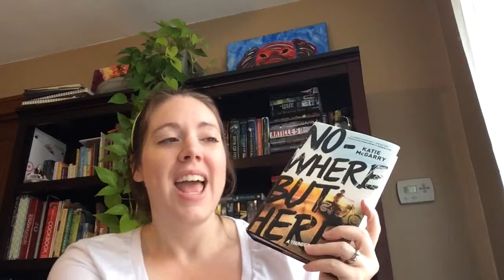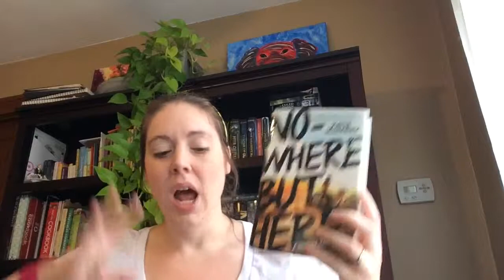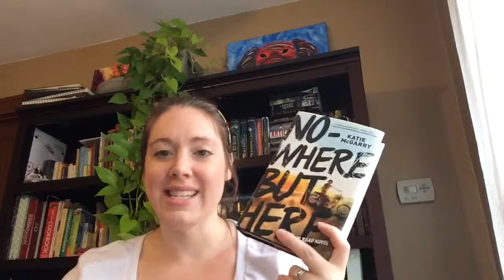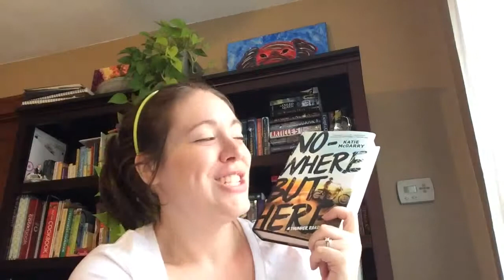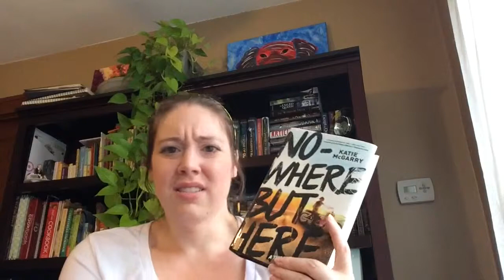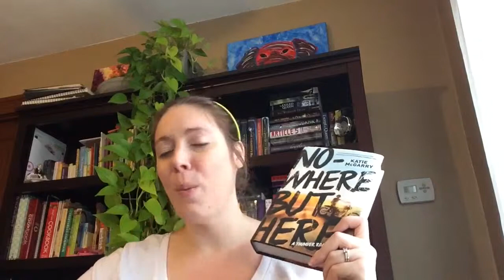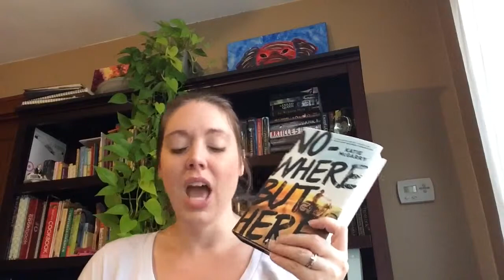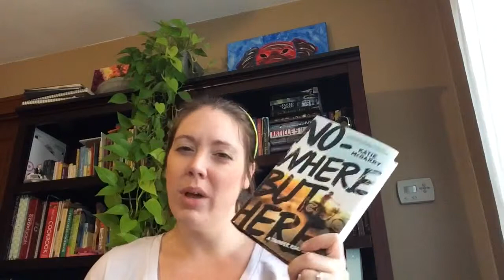BOOKTALK | Nowhere but Here by Katie McGarry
Hey bookworms! So this is where I talk about how amazing this book is!!!

Booklikes: Lalalaura725.booklikes.com

This video is not sponsored. All books mentioned were purchased by me.

Happy Reading!
Laura